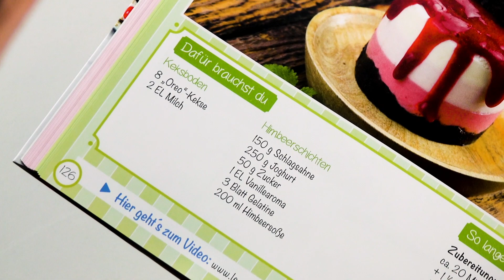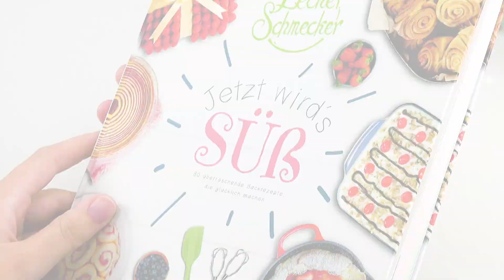Diese Käsefüße hauen euch aus den Socken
❗️ ACHTUNG: Unser NEUES Buch "JETZT WIRD'S SÜSS" mit über 80 süßen Sünden ist da

Halloween-Hit: Füße aus Hackfleisch mit käsiger Füllung | Halloween rückt immer näher und wir werden nicht müde, Halloween Rezepte auszuprobieren. Folgendes Hackfleischgericht sorgt für eine ordentliche Portion Gänsehaut. Einerseits, weil es zum Fürchten aussieht, andererseits weil es extrem lecker schmeckt. Wenn du auf Halloween, Hackfleisch, Käse und Lauch stehst, solltest du unbedingt dieses Rezept nachkochen.

So wird's gemacht:

Dafür brauchst du:
1,5 kg Hackfleisch
1 EL Salz
1 TL Pfeffer
2 EL Knoblauchpulver
3 EL Senf
½ TL Cayennepfeffer
1 Zwiebel (in Würfel geschnitten und 10 kleine Streifen – für die Zehennägel – zurücklegen)
4 Eier
100 g Paniermehl
100 ml Milch
20 g Petersilie (klein gehackt)
2 Stangen Lauch
150 g Mozzarella
Ketchup

So geht es:
1.) Heize zuerst den Ofen auf 180 °C Umluft vor. Gib dann das Hackfleisch mit den Gewürzen, der klein geschnittenen Zwiebel, dem Paniermehl, der Milch, dem Senf, den Eiern und der klein gehackten Petersilie in eine Schüssel und vermenge alles miteinander. Achte darauf, dass von der Zwiebel 10 Streifen übrig bleiben für Schritt 7.
2.) Lege ein Backblech mit Backpapier aus. Forme aus der Hälfte der Hackmasse 2 „Fußsohlen“.
3.) Schneide die Lauchstangen in 8 bis 10 cm lange Stücke. Hole die inneren Schichten aus dem Lauch heraus und fülle geriebenen Mozzarella hinein. Insgesamt brauchst du 8 solcher gefüllten Lauchrollen.
4.) Lege jeweils 3 gefüllte Lauchrollen auf die „Hackfleischsohlen“, bedecke sie mit dem restlichen Hackfleisch und forme die Füße aus.
5.) Drücke die übrigen 2 gefüllten Lauchrollen (am besten weiße) als hervorstehender „Beinknochen“ hochkant in das Hackfleisch.
6.) Forme mithilfe eines Messers und deiner Finger die „Zehen“. Schiebe das Backblech nun für 60 Minuten in den Ofen.
7.) Verteile Ketchup um die herausschauenden Lauchrollen und lege die zurückgelegten Zwiebelscheiben als Zehennägel auf den Hack-Fuß.

Guten Appetit!